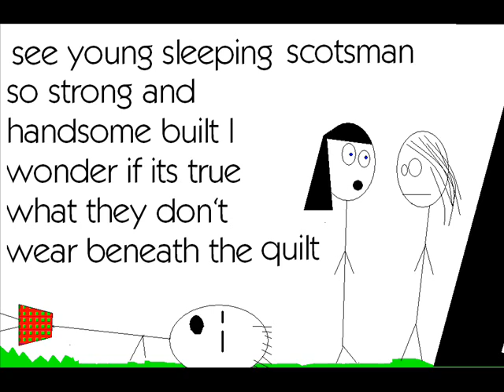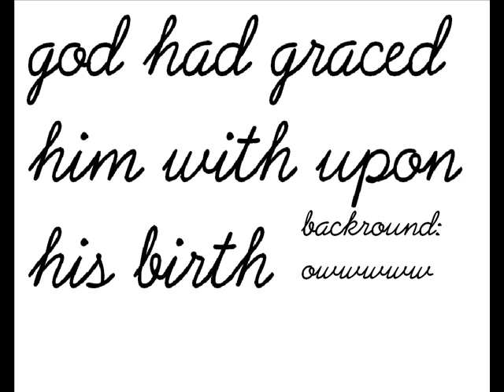The Scotsman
Another Song From The Artist Dr.Demento